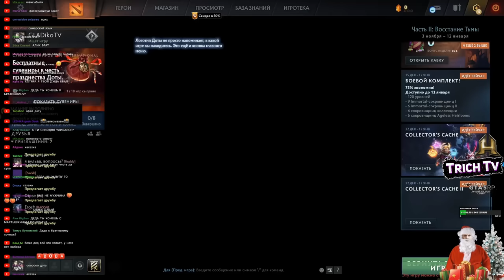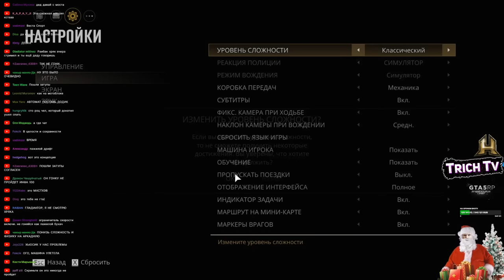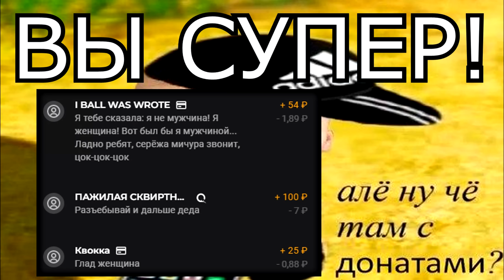Вернулся в Доту I Стрим с Братишкиным I Расстался с Ралинкой? Глад Валакас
Дисклеймер:
00:00 Начало
01:02 Про Доту на прошлом стриме
01:29 Про Доту сейчас
01:58 Гойда
02:19 Попустили
02:29 По факту
02:51 Пожилая слабость
03:35 Владелец Райзена пьёт "Фанту"
04:59 Братишкин спрашивает про Жену Ралинку
05:50 Цок-Цок
07:00 "Мне 12 лет" Асуждаем
08:08 Ля какая
08:31 Новый комп не справился с Майнкрафтом
08:53 20 фпс в Ведьмаке
09:17 Пена пукает
10:10 Что это такое? Фотолуп
10:35 Не смог пройти гонку в Мафии
11:01 Поменял сложность на детскую
11:27 Смотри как я могу
11:42 Пена хочет питсы
12:07 Спасибо за донаты!